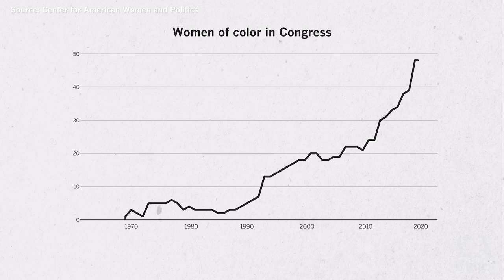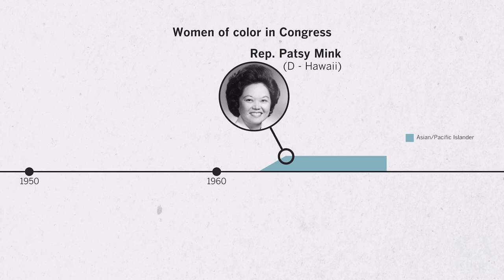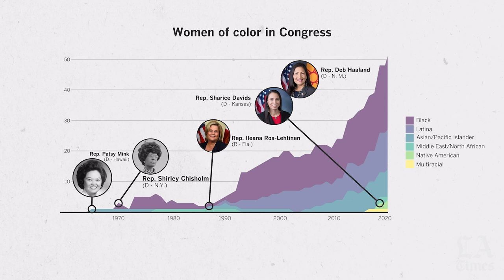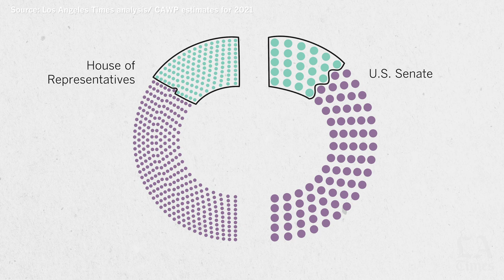A record 51 women of color are headed to Congress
Next year's Congress will feature at least 51 women of color – more than ever before. Ballots are still being tallied in two close races, so the number could climb. Marilyn Strickland is the first Black person to represent Washington state at the federal level and is one of three Korean American women ever elected to the U.S. House of Representatives. And New Mexico will have its first House delegation that is all women of color.